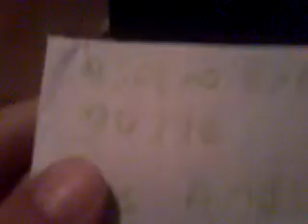Espacial sorpresa de mi amigo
Le gusto jaja xd